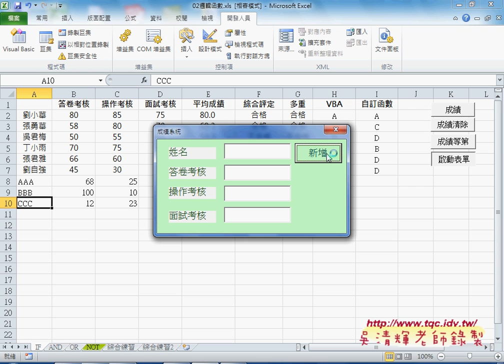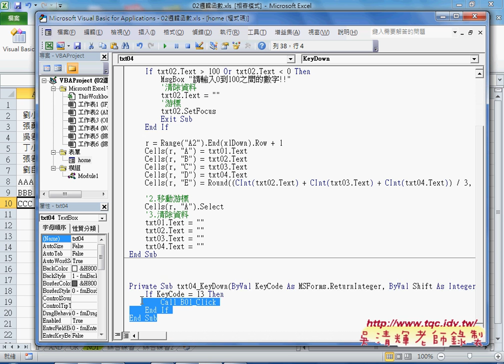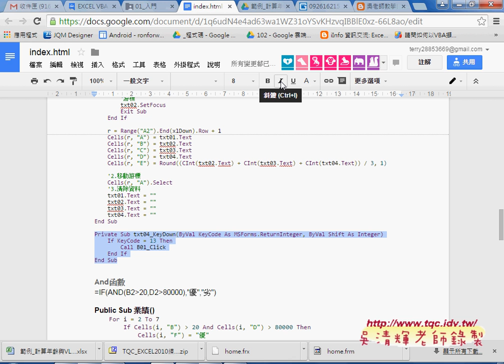06 如何將ENTER轉換為新增按鈕程序EXCEL VBA大數據自動化2